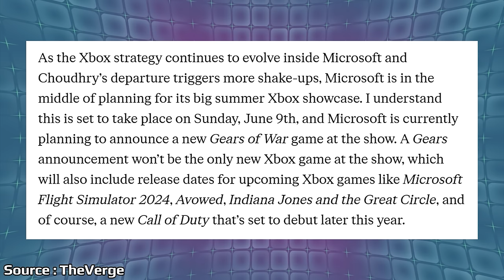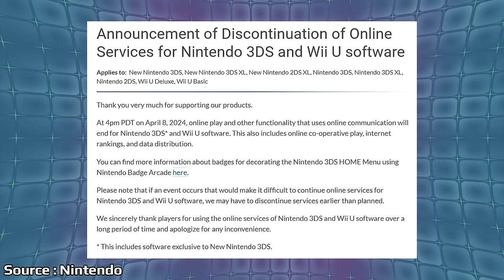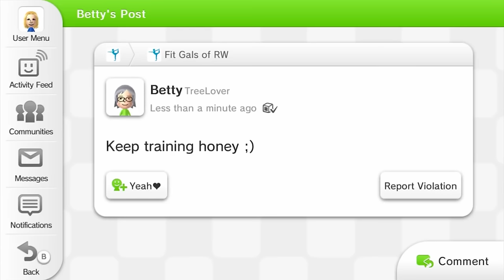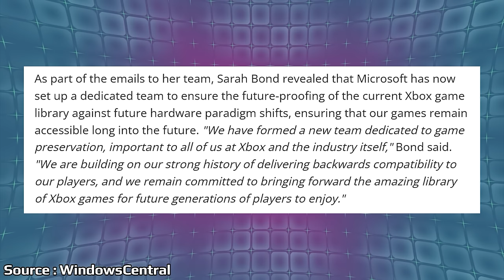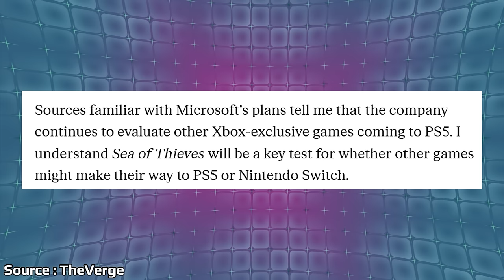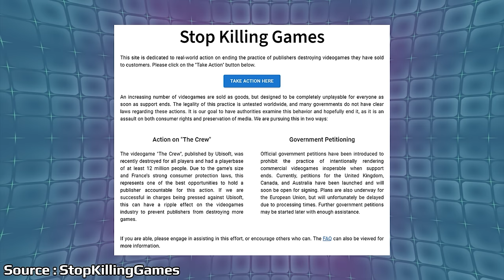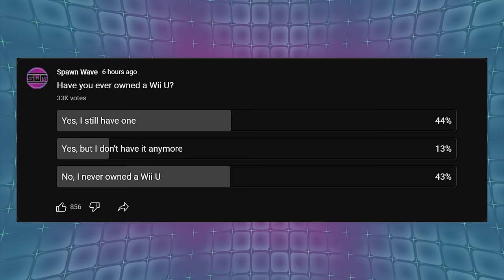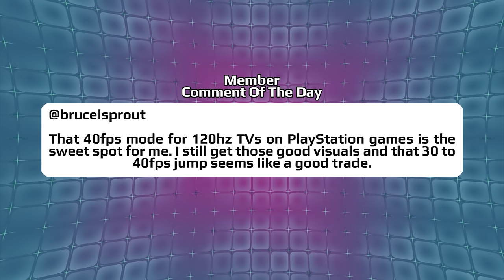Nintendo Officially Says Goodbye To An Era And Microsoft Makes An Interesting Move | News Wave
Today marks the end of the Wii U and 3DS run with servers set to shutdown this afternoon ending an era for Nintendo. Microsoft has started to make moves behind the scenes with a certain program even coming back.

00:00 - Start

00:55 - Xbox Showcase Reportedly Happening June 9th

2:12 - Yoshi P Talks Final Fantasy Tactics

3:44 - Star Wars Outlaws Trailer Tomorrow

4:33 - Nintendo Wii U And 3DS Servers Shutdown Today

9:37 - Xbox Has Reformed Their Backwards Compatibility Team

13:30 - Microsoft Could Move More Games To Switch/PS5

16:20 - Stop Killing Games Campaign

19:03 - Poll

20:25 - Comment Of The Day